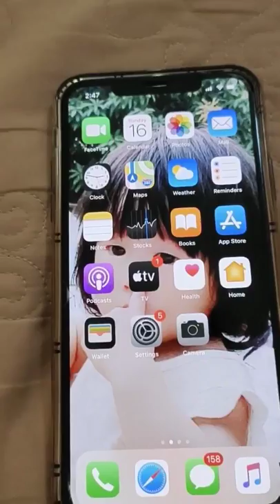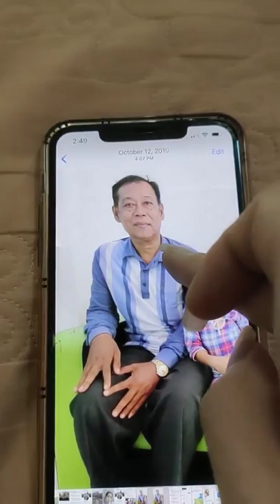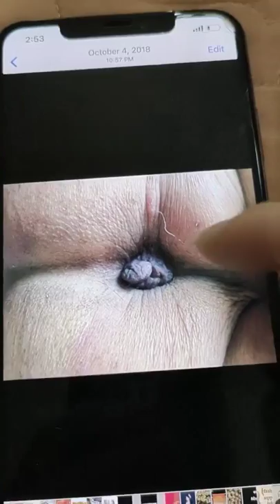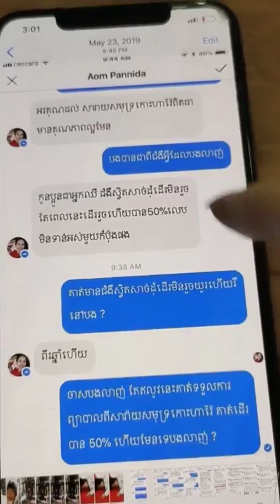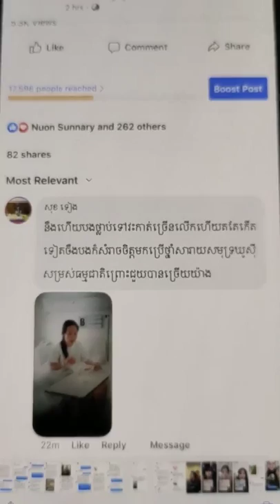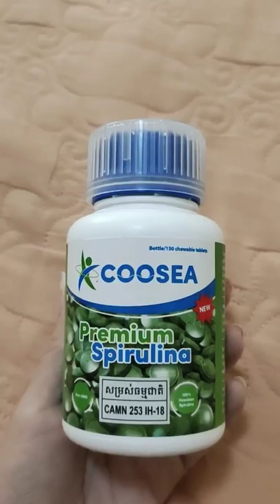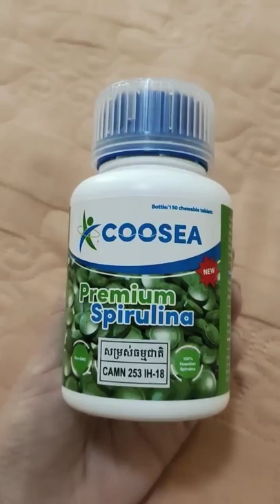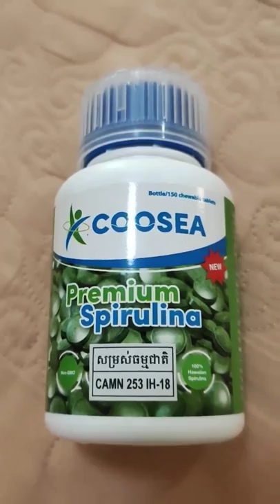Let's Watch Feedback Frome Customer | មិនដឹងច្បាស់សុំកុំនិយាយក្រុមហ៊ុនខ្ញុំមានច្បាប់ -015 78 50 56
💁♀️ប្រម៉ូសិនថែមកប់ ដើមឆ្នាំ2020 ពត៍មានលំអិត ឆាតចូលផេក រឺខល

✅សារ៉ាយសមុទ្រឃូស៊ីព្យាបាលជំងឺច្រើនមុខមែនទែន👍
✅ជាវីតាមីនជំនួយសម្រស់អោយស្អាតក្មេងជាងវ័យ សាច់ស្អាត កាត់បន្តយជាំ កាត់បន្ថយជ្រួញ អុចខ្មៅ ជំនួយសក់ ក្រចក 🥰 បញ្ជាក់ រាល់ផលិតផលរបស់ក្រុមហ៊ុនសម្រស់ធម្មជាតិគឺមានបិតលេខបញ្ជីការទាំងអស់ ជាផលិតផលដែរមានការទទួលស្គាល់ពីក្រសួងត្រឹមត្រូវ

                                                      សូមអរគុណ...